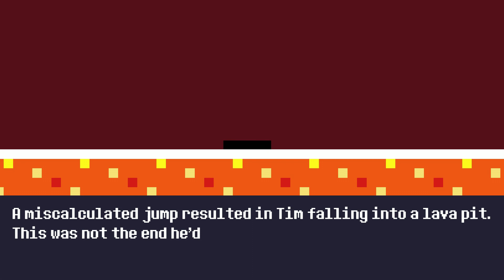Reventure - E1- Why is Tim such a Jerk?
An adventure with 100 different endings
You are a wannabe hero who is supposed to do hero-ish things but sometimes flips off and does crazy stuff instead.
Features:
One hundred different endings
Choose your path, every decision leads to a new ending.
Will you find the real one? Is there such a thing?
Only one way to know...
Lots of "Aha!" moments
The world is doesn't change with each newgame, you do.
Well, actually it DOES change, but that's a secret for you to find out.
A big bunch of unlockable stuff
New playable characters, hints, costumes, visual effects and more!
Bazillions of secrets and pop-culture references
They are, you know, secrets. So we won't spoil them here ;)
Magic
Even a simple-looking-yet-amazing game like this takes a lot of time and big piles of money to make, but you can get it for only a few bucks.
How's that for magic?
Time travel, battle royale fights, mimics, permadeath, shotguns, mining, resource gathering, base building, global leaderboards, farming...
Ok, we may have had exaggerated on that one...
OR HAVE WE???
Humor
Yup, there's that too.
Available in many flavours.